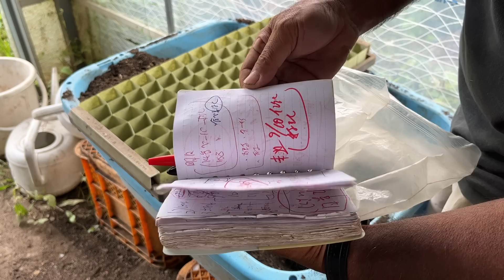みなさん本当のことを口にしてますか？×最後のドルチェオーレ種まき230906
百姓農園のココだけのお話満載です。

■無料10分間特別講座
　誰も知らないオーガニック栽培

■「農的な暮らしビジネス」社員研修について(音声ファイルをどうぞ↓)

■百姓農園とのコンサル・事業パートナーのご相談はコチラ↓

■教えて百姓農園！
　90分なんでも個別相談室
　お申込みフォームはコチラ↓